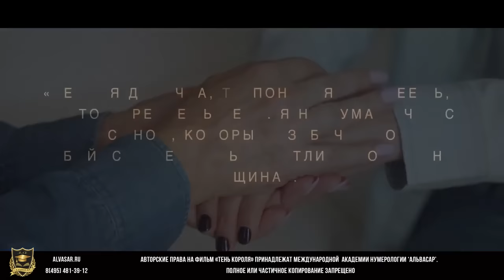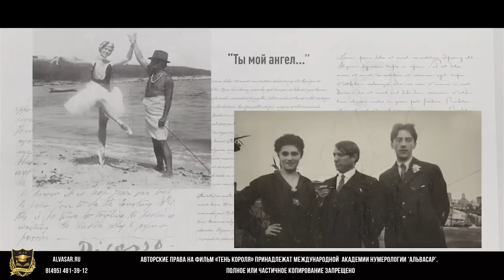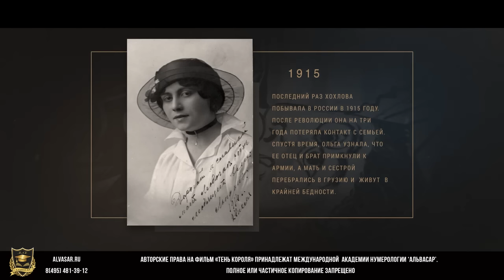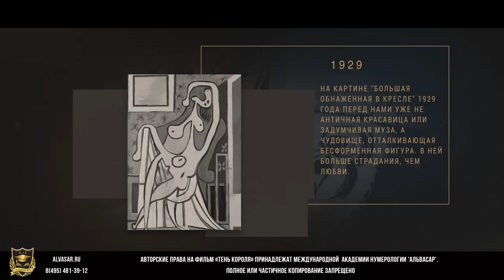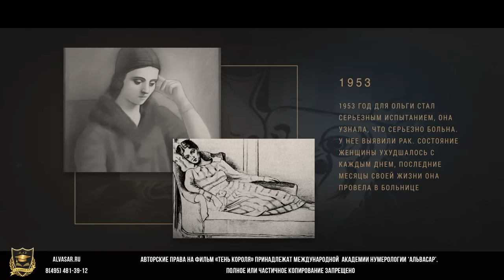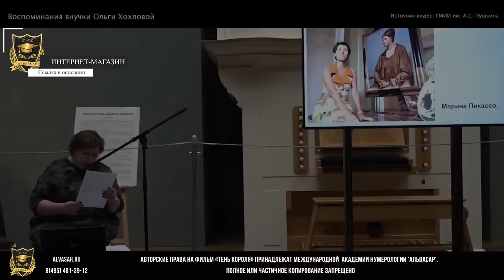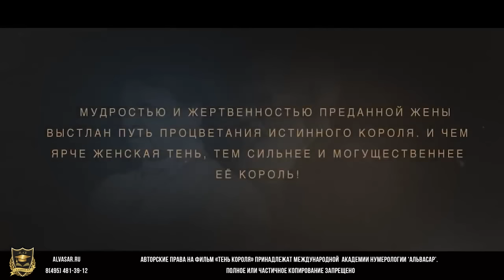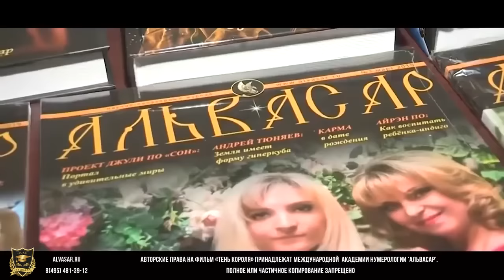ТЕНЬ КОРОЛЯ | Ольга Хохлова